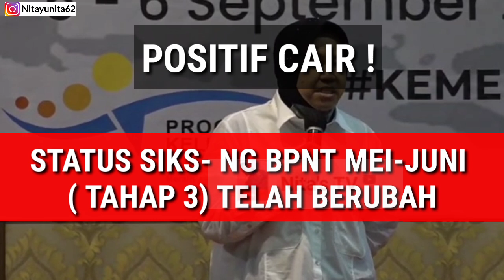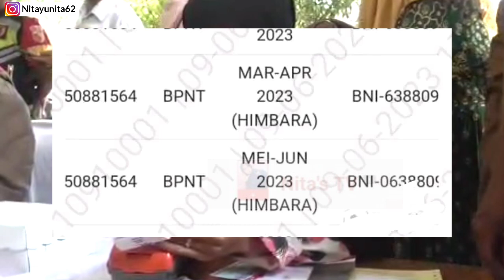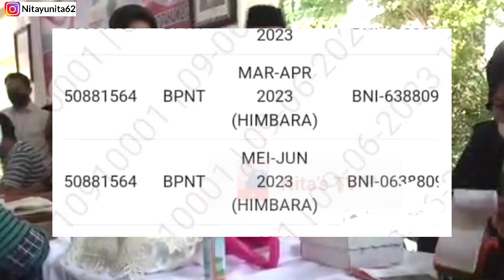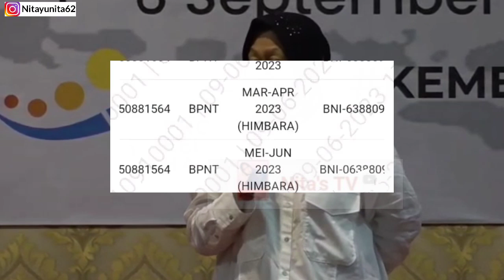Hore 😄 STATUS PENCAIRAN BPNT MEI-JUNI TAHAP 3 SUDAH BERUBAH PADA SIKS-NG! KPM PKH BPNT CEK KKS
SIAP-SIAP 4 BANSOS PEMERINTAH INI AKAN CAIR LEWAT PT POS MULAI 15-31 MEI 2023 ! 1 KK DAPAT 4 BANSOS SEKALIGUS

Bantuan 2023, bantuan terbaru, bansos, bansos 2023, bantuan cair Mei 2023, PKH dan BPNT Gelombang 2,PKH tahap 2 kapan cair, bpnt tahap 3 dan 4 kapan cair, bpnt tahap 3,bpnt Maret 2023, PKH april 2023, info PKH hari ini, pkh, bpnt Maret,
bantuan pemerintah 2023,l